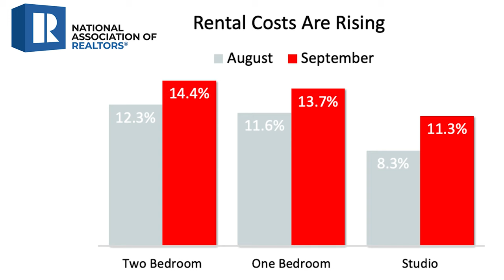What Should I know about Renting a House | Katrina Dew | Episode #114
Wondering what you should know about renting a house watch this quick video!

0:00 Intro
0:30 Tip 1
1:08 Tip 2
1:58 Tip 3
2:20 Tip 4

3 Step Realty Group

3 Step Realty Group | Katrina Dew | DRE # 01932887